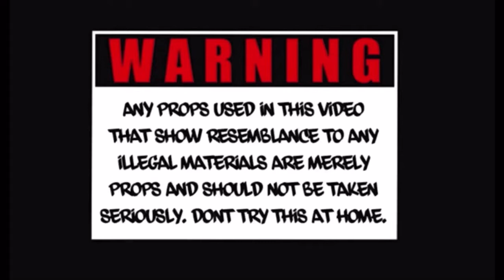HoodRichFazo Ft Tre Da Jit - No Hook (Shot By Loose Leaf Productions 🍃)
Loose Leaf Productions presents its two newest artist with this dope release! No Hook is a single from HoodRichFazo”s upcoming album They Diddnt Believe!